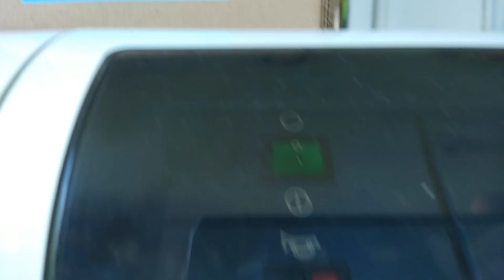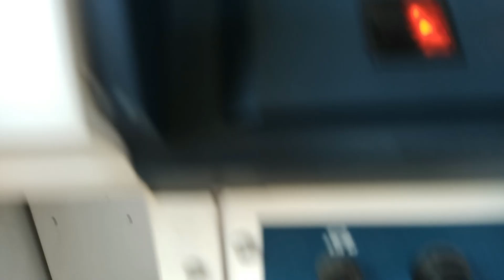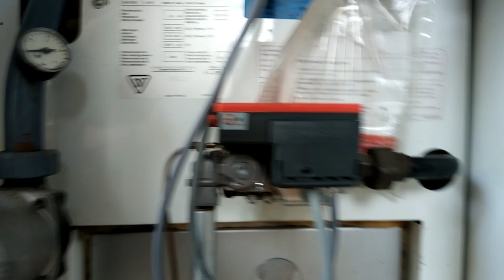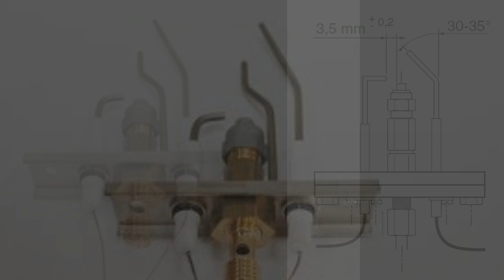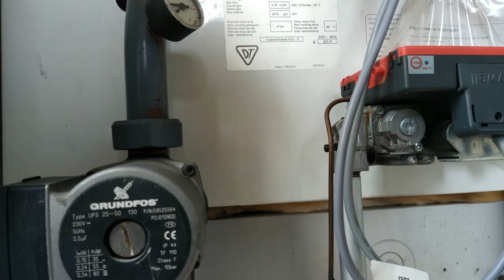Pose d'une nouvelle veilleuse pour chaudière sol DE DIETRICH ( avec complication 🙄)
Dans cette vidéo, je vous montre comment changer une veilleuse sur une chaudière sol DE DIETRICH DTG E (plusieurs modèles possibles)

Mes indispensables :
Clé 6 pans (allen ou BTR)
Flexible pour la vidange de la chaudière
Graisse que j'utilise

Vidéo N°312